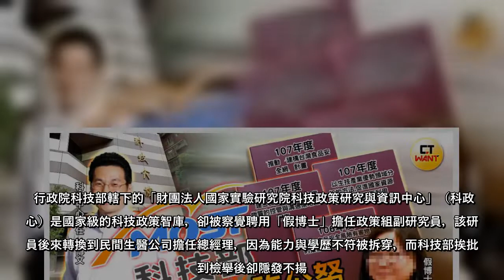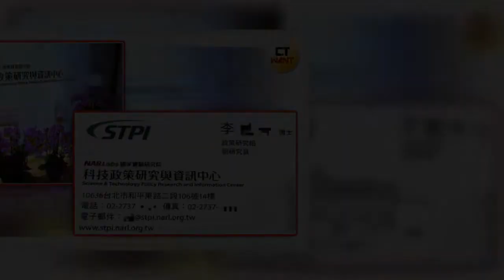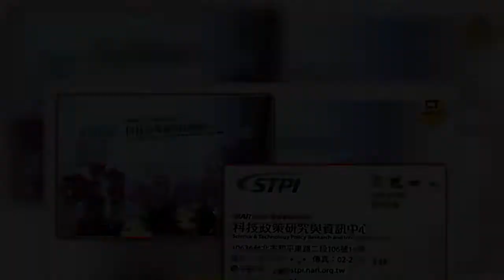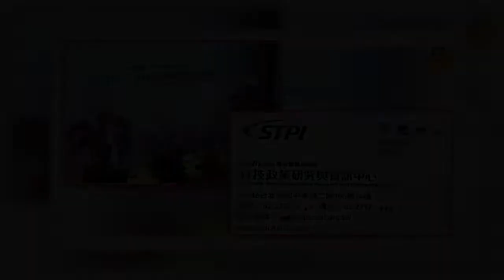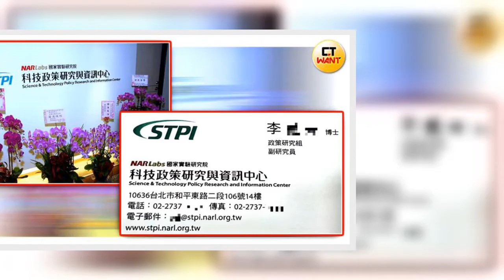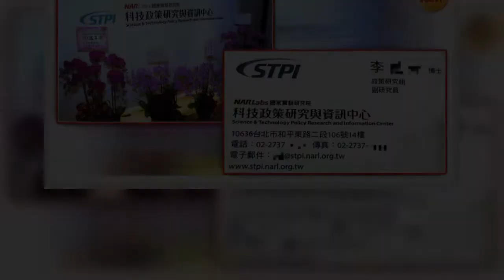行政院科技部轄下的「財團法人國家實驗研究院科技政策研究與資訊中心」（科政中心）是國家級的科技政策智庫，卻被察覺聘用「假博士」擔任政策組副研究員，該研究員後來轉換到民間生醫公司擔任總經理，因為能力與學歷